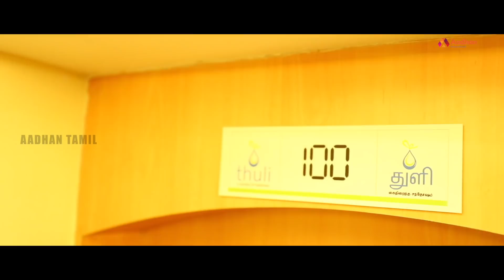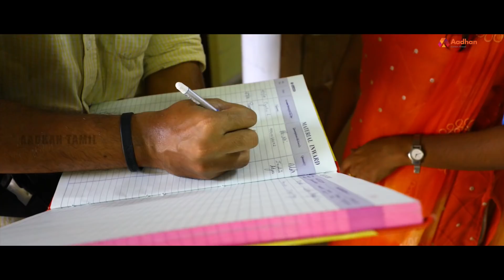ஃப்ரீயா ட்ரஸ் வாங்க இங்க வாங்க, ஏழைகளுக்கான ஷாப்பிங் மால் | துளி | Thuli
Thuli, Address

Shop#12, Ground floor , Gokul arcade, Sardar Patel road, Baktavatsalam Nagar, Adyar, Chennai, Tamil Nadu 600020

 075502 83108